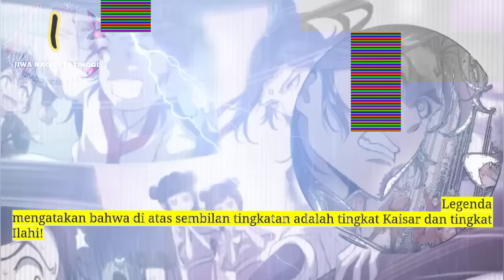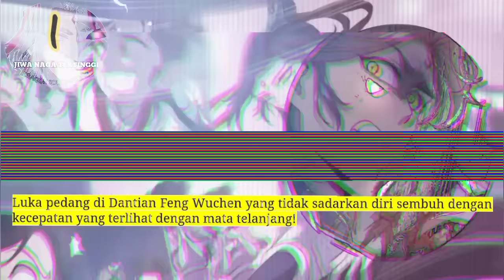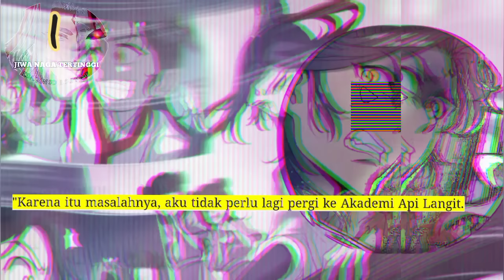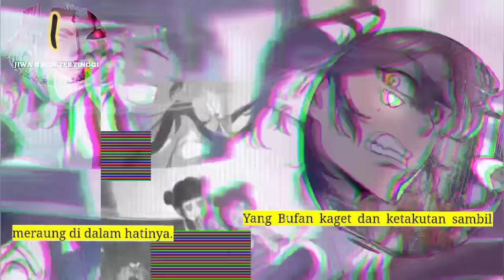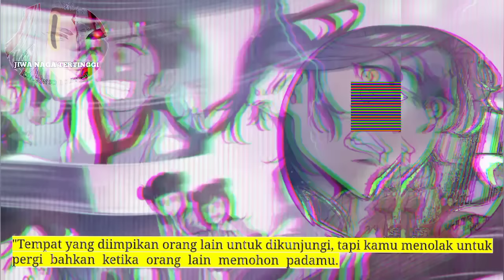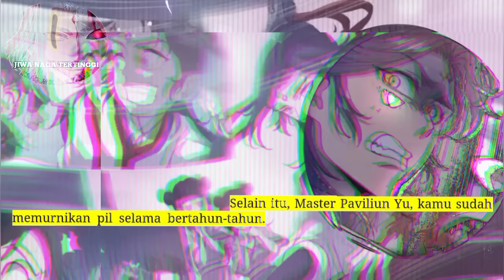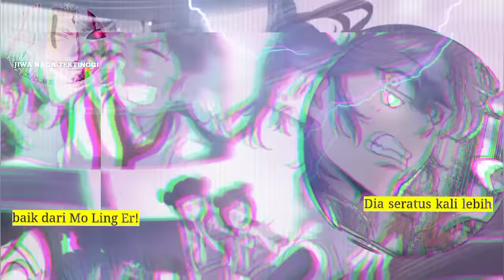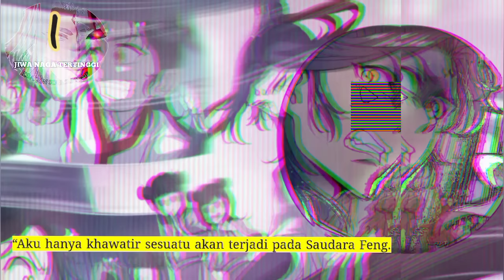Jiwa Naga Tertinggi, Dragon Soul Supreme season 1